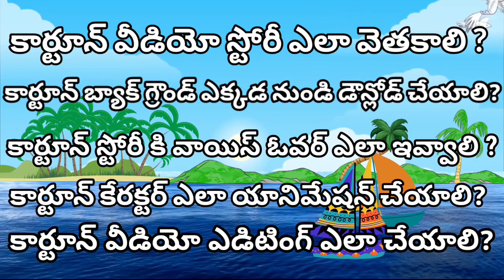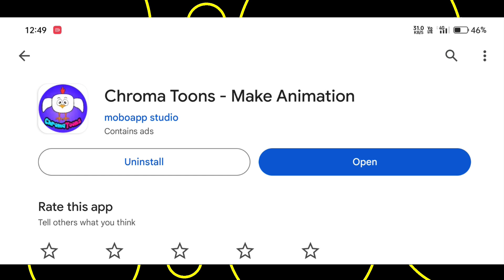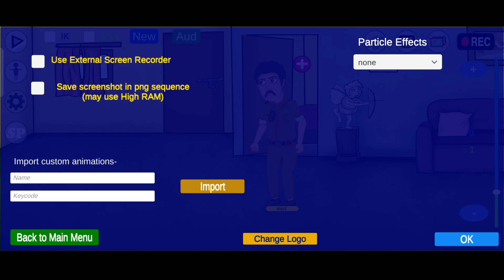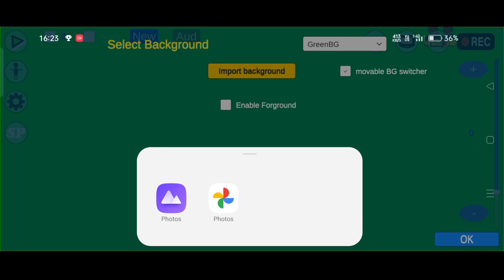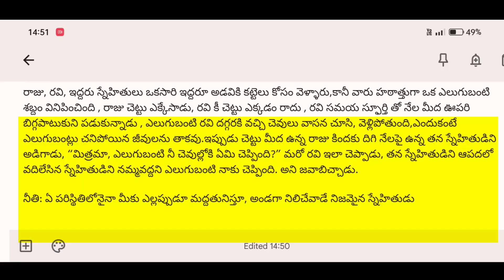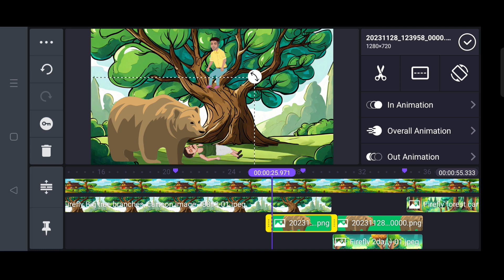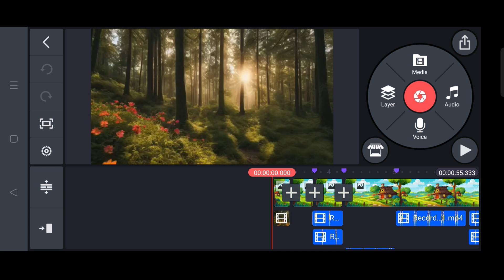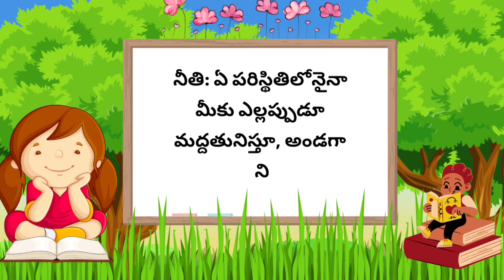How to Make Animated Videos|Master the Art of Cartoon Animation in Telugu: Step-by-Step Guide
How to Make Animated Videos|How To Make cartoon animation Videos Using Mobile in Telugu
How to Make Cartoon Animated Videos Using Mobile
I| Make Cartoon Videos On Mobile - Full Explanation

Your Queries;-
how to make animation video in telugu,
how to make 3d animation video in telugu,
how to make cartoon animation video in telugu,
how to create animation video in kinemaster telugu,
how to make animation video on android in telugu,
how to make 3d animation video on android in telugu,
how to create cartoon animation video in android in telugu, Q
how to create cartoon animation video in telugu,
how to create a cartoon video in telugu,
how to create cartoon animation video in android in telugu,
how to create cartoon animation video in laptop in telugu,
how to create cartoon animation video for youtube in telugu,